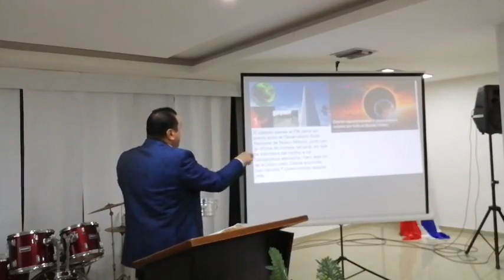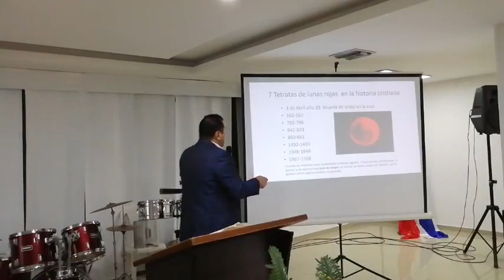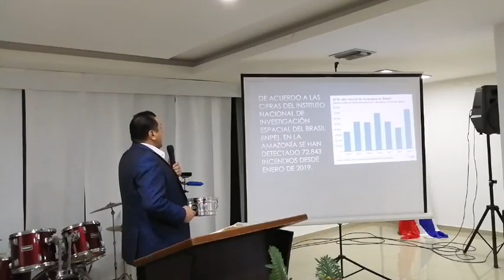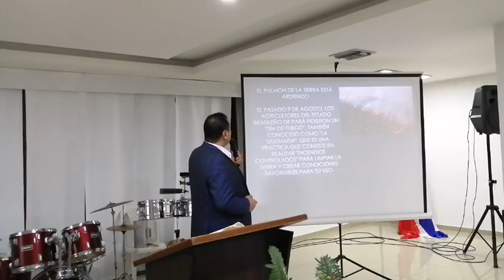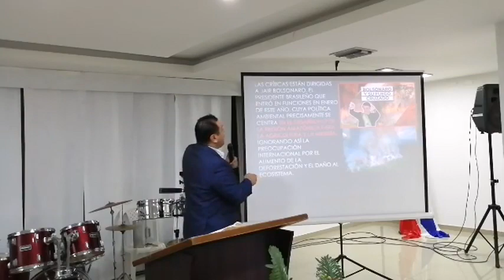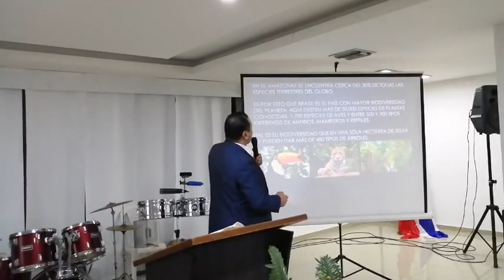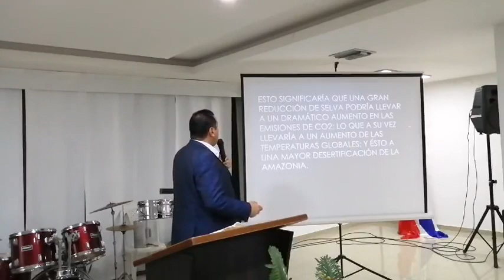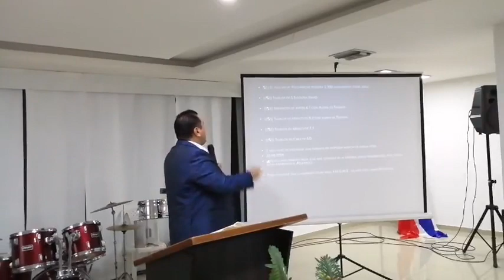PASTOR JOSE CUBILLO TEMA SEÑALES DE SOL , LUNA Y FUEGO